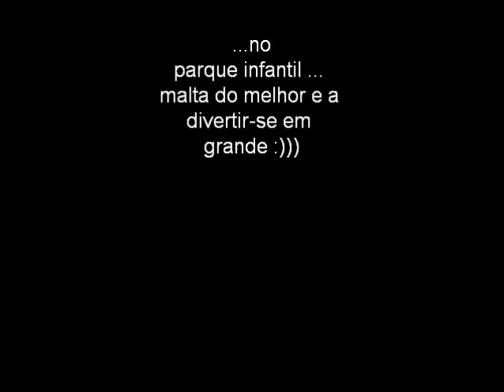Transgerês 2010-09-11 Aniversário do Forum Transalp 3º Aniversário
CSampaio